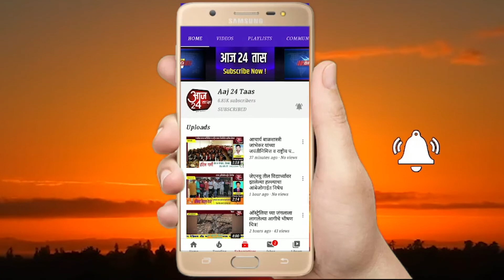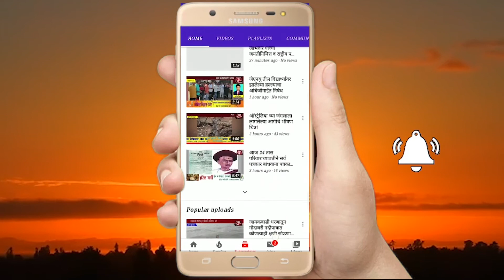वृत्तपत्र विक्रेत्यांना मोफत ब्रॅण्डेड कपड्यांचे वाटप